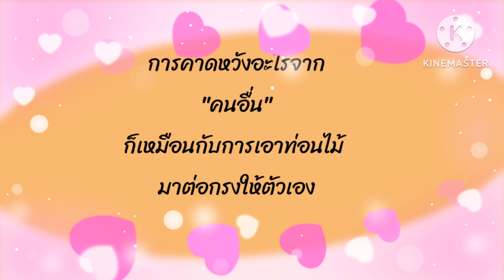วันหยุดพักผ่อนนอนและก็กิน ไม่ค่อยอยากออกจากบ้าน